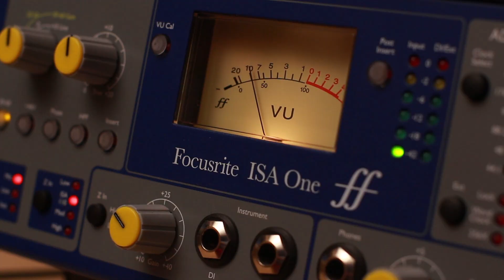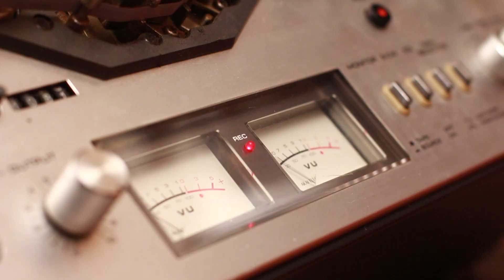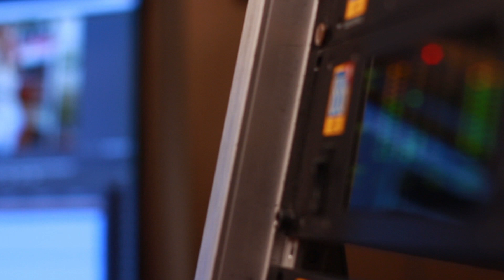Madár Veronika - Rock And Roll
Led Zeppelin - Rock And Roll

Ezt a dalt egy nagyon kedves barátom emlékére rendezett koncerten  énekeltem el először, aki sajnos már nem lehet közöttünk, de tudom, hogy imádta ezt a stílust. Jelentősen kimozdultam a saját komfortzónámból, de bízom benne, ha lát engem fentről ebben a szerepben, a térdét csapkodja a nevetéstől :)

The first time I sang this song was at a memorial concert for a dear friend of mine who passed away - I know he loved rock. Although I moved way out of my own comfort zone, I hope he is doubling over with laughter when he looks down from above and sees my "frenzy" :)